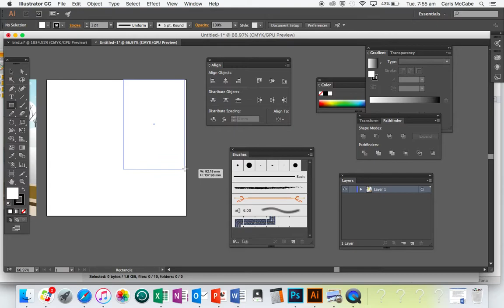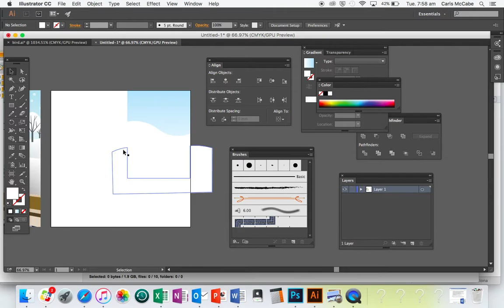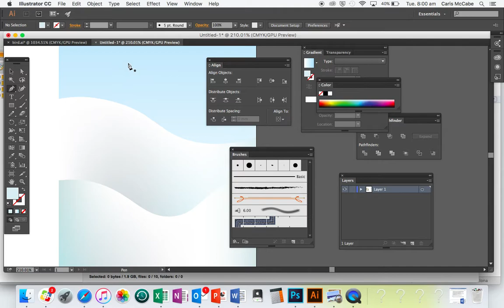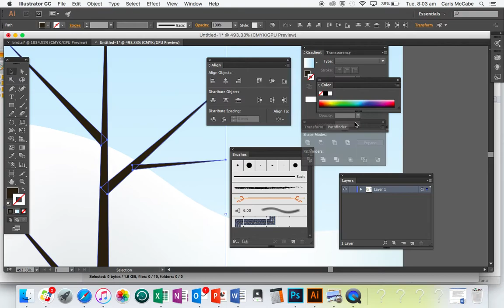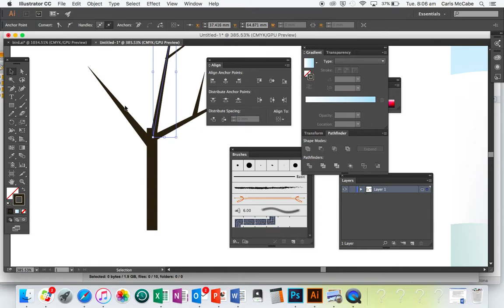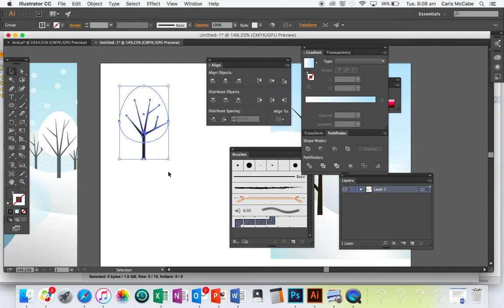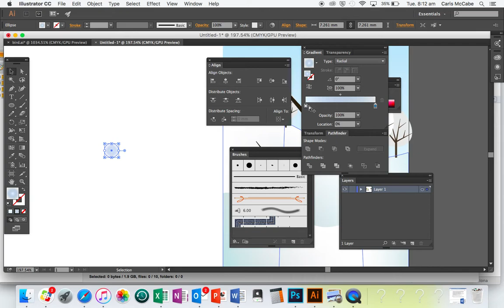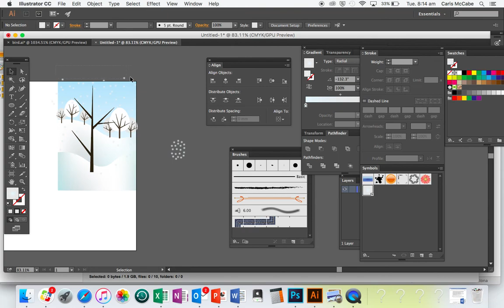SNOWY DAY TUTORIAL 1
Create the snowy background in Adobe Illustrator
- Gradient
- Mesh Tool
- Width Tool
- Curvature Tool
- Symbol Sprayer